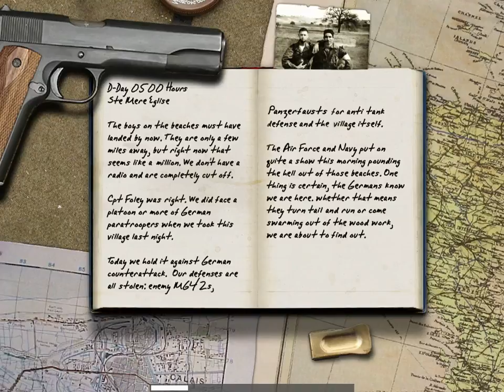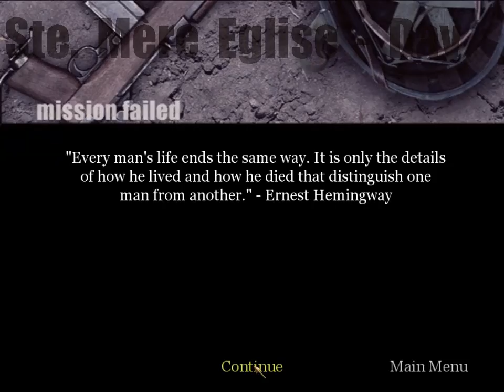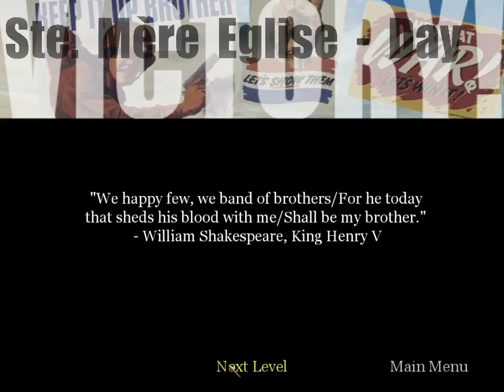Call of Duty 1 part 3 Dawnville